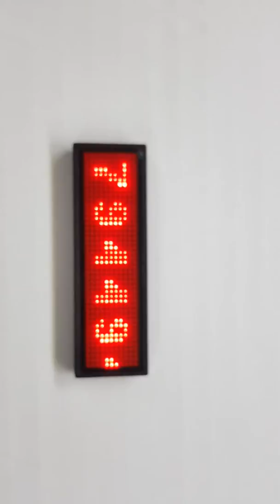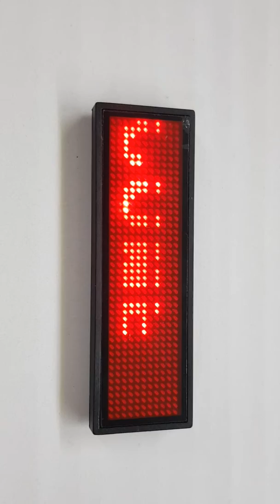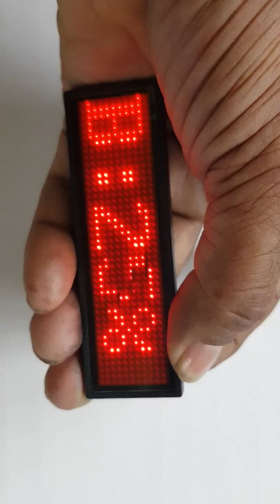Mini led name plate only 350rs in variety shop baroda jayesh bhai